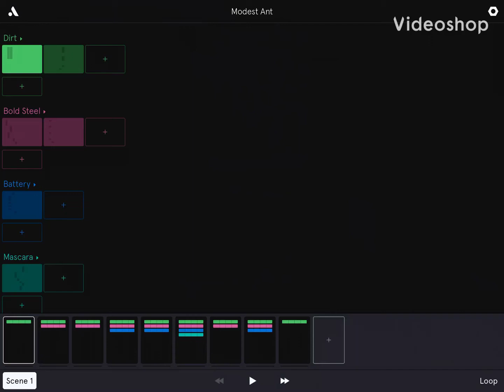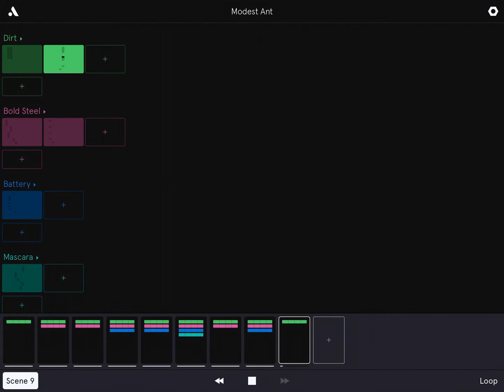I Can’t See - Main Menu Theme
Anyway I Can’t See is a horror game idea where you obviously, can’t see. There are four teams: Marines, Killers, Hunter, and Hack Bot.
Marines need to do the tasks before they get bodied.
Killers need to kill everyone except Hack Bot.
Hunter needs to literally kill everyone.
And Hack Bot needs to shut down the moon base via powers that are unbalanced as all hell.
Also there’s a system that let’s you see (well, barely) but like it’s complicated as hEc.